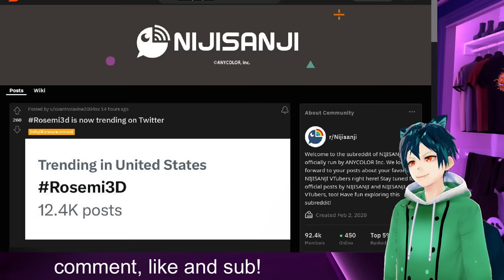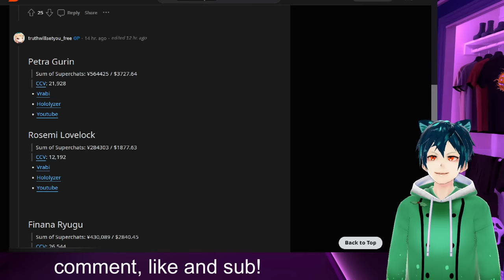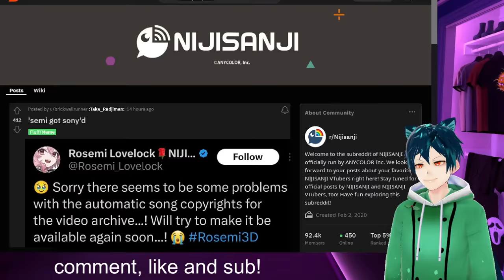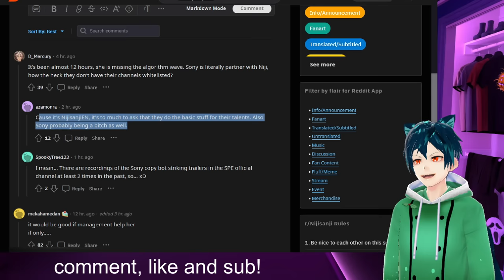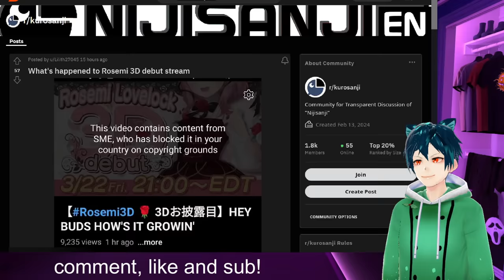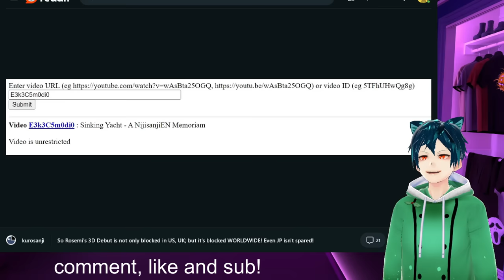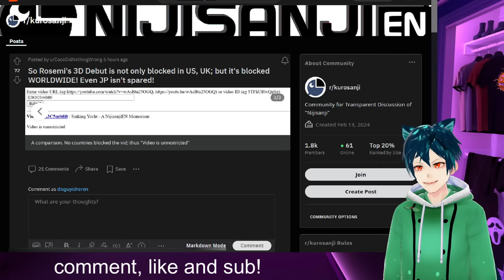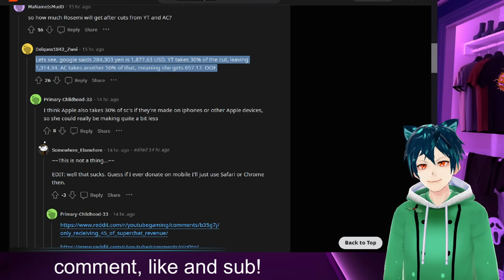Rosemi 3d Banned worldwide. Nijisanji doesn't help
Rosemi has had her livestream banned and removed from her channel. it is not looking good, as it is Sony that did it, and they do not go back on those things. Nijisanji will not help her, as has been shown by their contract. I go over all the info we know.